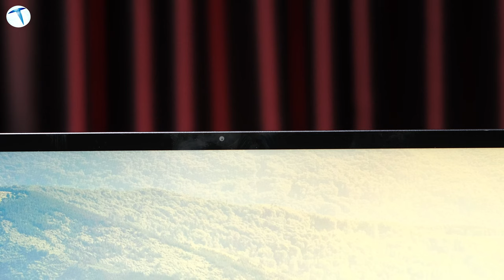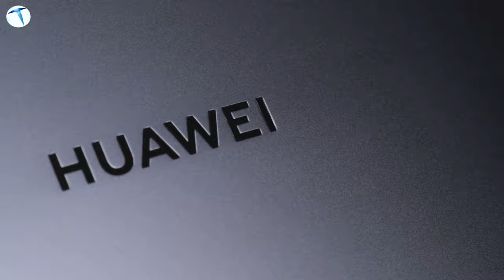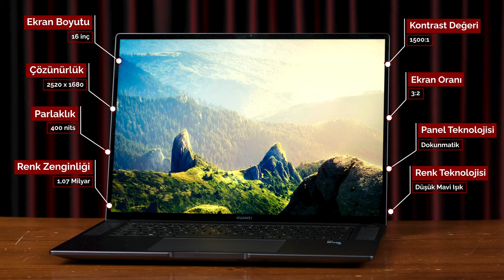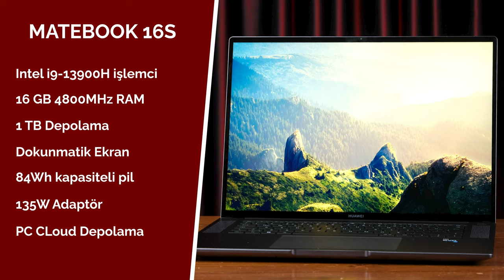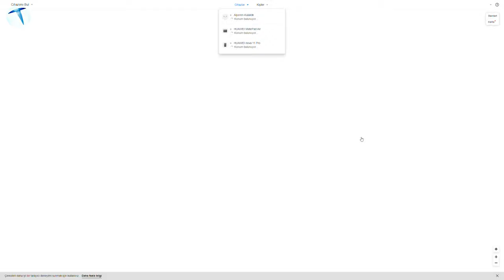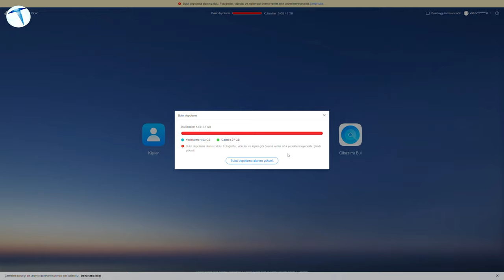Huawei MateBook 16s İncelemesi: Çalışmak Artık Daha Keyifli!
Huawei'nin dizüstü bilgisayar ailesinin son üyesi olan MateBook 16s (2023), teknoloji dünyasında büyük bir heyecan yarattı. Bu güncellenmiş model, özellikle iş gücüne dayalı ihtiyaçları olan kullanıcılar için tasarlandı. İnce işçiliği ve şık tasarımıyla dikkat çeken bu bilgisayar, önceki modellere kıyasla oldukça hafif ve taşınabilir bir yapıya sahip. Bu, kullanıcıların onu yanlarında rahatça taşımasını sağlıyor.

İlk olarak ekran tarafına baktığımızda son derece ince çerçevelere sahip 16 inçlik 2.5K çözünürlüğünde bir panel bizleri karşılıyor. 3:2 ekran oranına sahip olan modelde 1080P ön kamera eşlik ediyor. Bu ön kameranın 88 derecelik bir görüş açısı da bulunuyor. Bu görüş açısı sayesinde toplantılarda veya görüntülü görüşmelerde oldukça başarılı bir deneyim sunmayı amaçlıyor.

MateBook 16s ekranı, muhteşem bir görüntü sunuyor. Yüksek çözünürlüğü, renk doğruluğu ve dokunmatik özelliği ile profesyonel çalışmalar için mükemmel bir seçenek sunuyor. Ayrıca düşük mavi ışık ve titreme önleme sertifikaları ile göz sağlığını ön planda tutuyor. Kullanım hissiyatı tarafında baktığımızda ise klavyeden başlayacak olursak, optimum konfor için tasarlanmış 1.5 mm'lik derin basınç mesafesine sahip olan gömülü bir klavye yapısı ile geliyor. Ayrıca konforlu bir şekilde kullanabilmeniz için geniş bir touchpad tercih edilmiş.

Pil performansına baktığımızda ise 84 Wh kapasiteli bir pil yer alıyor. Bu pil sayesinde 11 saat video oynayabilme ve 9 saat ofis çalışması mümkün hale geliyor. Eğer dışarıda şarj aleti olmadan çalışma kararı alırsanız, günü çıkartabilecek düzeyde bir pil ömrü sunuyor. Intel i9 işlemcisine sahip modele özel ise 135W gücünde bir adaptör de kutu içeriğinde yer alıyor. Bu da hızlı şarj konusunda önemli bir avantaj sağlıyor.

Sonuç olarak, Huawei MateBook 16s (2023) hem tasarım hem de performans açısından etkileyici bir dizüstü bilgisayar olarak öne çıkıyor. Şık tasarımı, güçlü işlemcisi ve geniş depolama alanı, bu bilgisayarın kullanıcıların beklentilerini karşılayacağını gösteriyor. Ayrıca uygun fiyatı ve ekstra hediyeleri ile bu cihaz oldukça cazip bir seçenek haline geliyor. Eğer kaliteli bir dizüstü bilgisayar arıyorsanız, MateBook 16s tercih edilebilecek en iyi alternatifler arasında yer alıyor.